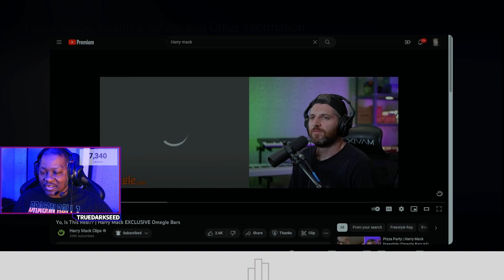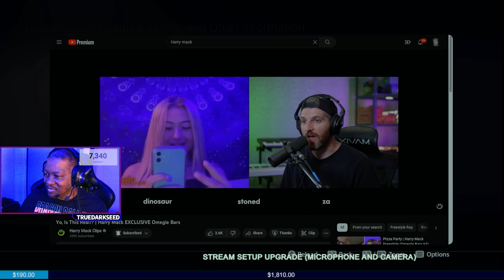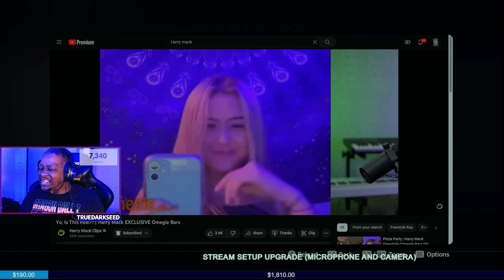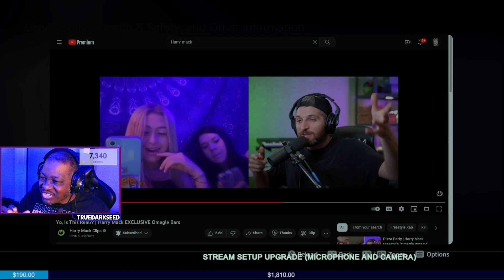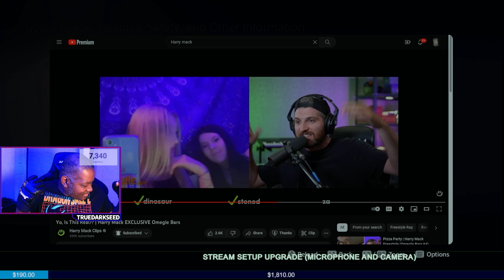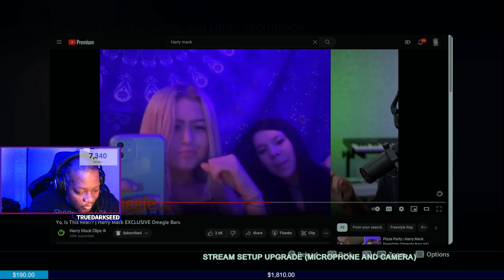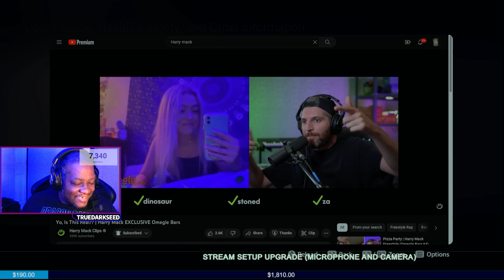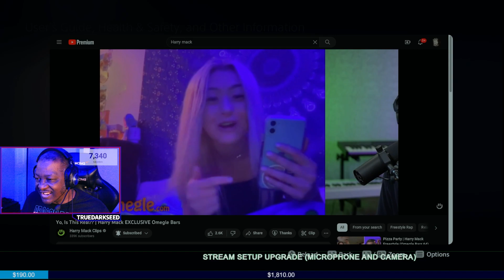Harry Mack Exclusive Omegle Bars - reaction by Truedarkseed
First reaction in the new "studio", so it had to be Harry Mack!